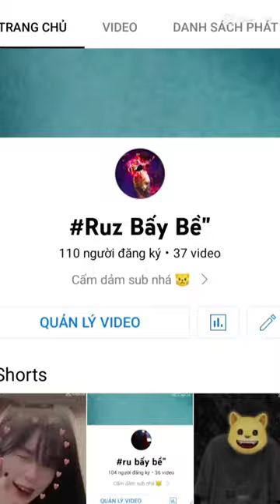ai yew ruz hong 🤣 # short